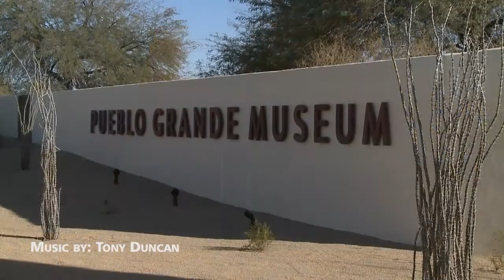"Passage" Public Art Unveiling at Pueblo Grande Museum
A major new public art project was unveiled on January 27 at the Pueblo Grande Museum and Archaeological Park. The improvements commemorates landscapes of the Southwest and native cultures. Council member Kate Gallego and executive director of the Office of Arts & Culture attended the opening ceremony.